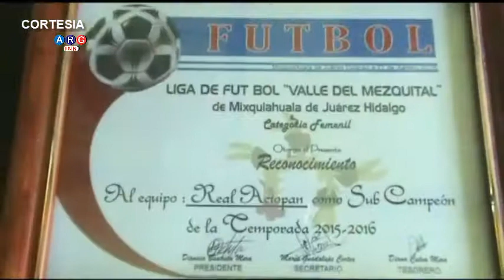FUT FEM LA FINAL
campo la Reforma Mixquiahuala